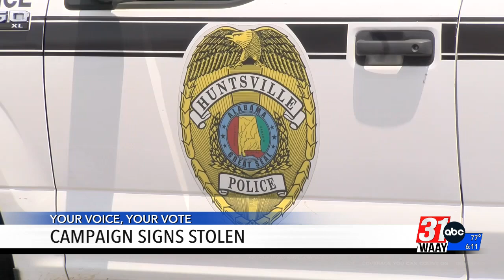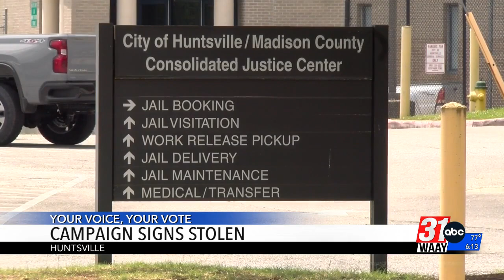Campaign Signs Stolen